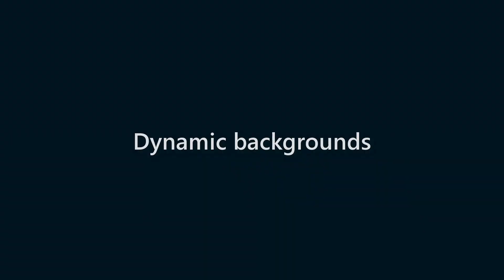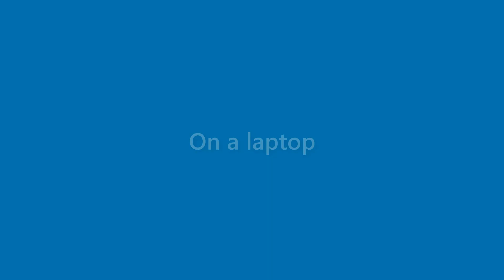Brady Valenzuela - appearance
Name Look - Brady Valenzuela - appearance. In this video we present "Brady Valenzuela" name look and feel in various scenarios.
This video will cover:
How does "Brady Valenzuela" look as a personal letterhead?
How does "Brady Valenzuela" look on a business card?
How does "Brady Valenzuela" look on a computer/laptop screen?
How does "Brady Valenzuela" look with different background colors?
How does "Brady Valenzuela" look with various fonts?